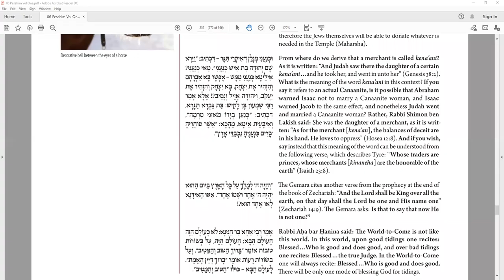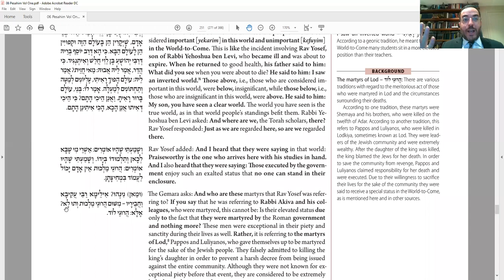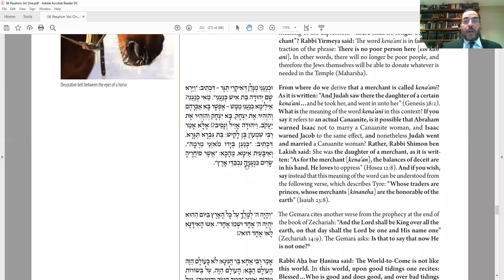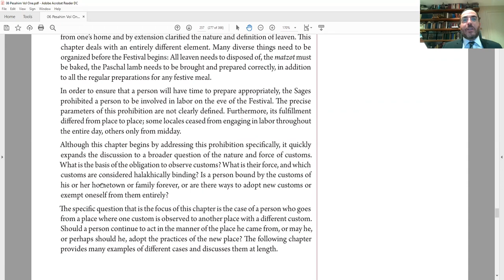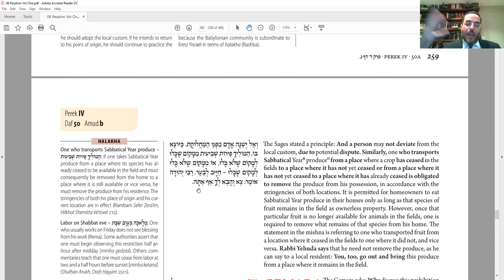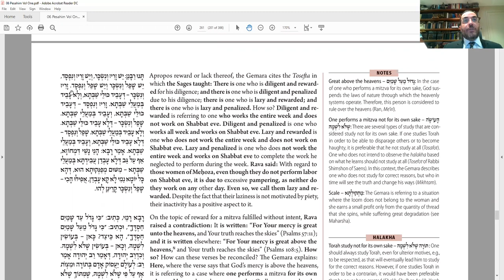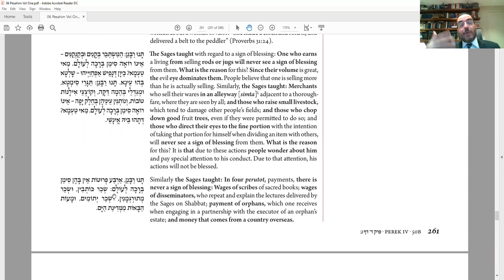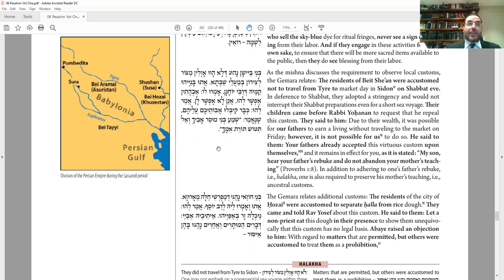Daf Yomi - Pesahim 50 - Jerusalem of Gold